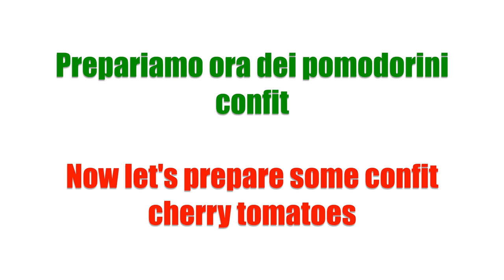Pasta Fredda: Ricetta Estiva Facile e Deliziosa!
Scopri come preparare una deliziosa e facile pasta fredda estiva con pesto di zucchine, pomodorini confit e gialli. Un'insalata di pasta fresca e gustosa da provare!
Ho preparato questo piatto per una festa ed è stato un successo immediato! Tutti l'hanno adorato!
Una ricetta facile e veloce che conquisterà tutti per la freschezza e il suo sapore unico! Con questa ricetta estiva, tutti vorranno sapere come l'hai preparata!

Ingredienti per 10 persone:
- 1 Kg di pasta
- 300 g di Zucchine
- 30 g di Pinoli
- 1/2 spicchio d'aglio
- Basilico (qualche foglia a piacere)
- Qualche cubetto di ghiaccio
- 3 cucchiai di Parmigiano grattugiato
- 2 cucchiai di formaggio pecorino grattugiato
- 300 g di pomodorini datterino gialli
- Olio extravergine d'oliva
- Pepe
- Sale

Per i pomodorini confit:
- 300 g di pomodorini ciliegino rossi
- Zucchero di canna quanto basta
- Origano
- Sale
- Olio extravergine d'oliva
- 1 spicchio d'aglio

Per il Parmigiano al basilico:
Tritare un pezzo di Parmigiano con qualche foglia di basilico.

Buon appetito!

👍 Se ti è piaciuto questo video, aiutami a far crescere il canale! 👍

✅ Metti “Mi Piace” 👍 sotto al video per mostrarmi il tuo supporto e farmi sapere che apprezzi il contenuto.
✅ Condividi il video con i tuoi amici sui social network! Più persone scoprono il mio canale, più ricette deliziose potrò condividere con tutti.
✅ Scrivi un commento o fammi una domanda sulla ricetta. Sono qui per te e apprezzo ogni tua interazione. La tua opinione è fondamentale per migliorare e creare contenuti che ami.
✅ Attiva i sottotitoli nella tua lingua. Voglio rendere le mie ricette accessibili a tutti!
Grazie per far parte della mia community! 🙌🍽️